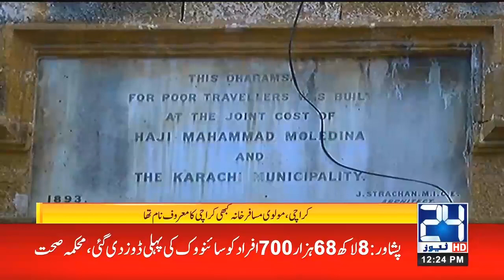Amazing! Special Report On "Molvi Musafir khana" Of British Era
24 News HD is one of the leading news channels of Pakistan bringing you the latest current affairs from Pakistan and around the world.  Live National Assembly and Senate Session.